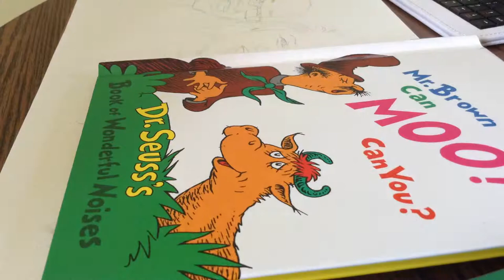"The Merino Girls" Time Lapse Drawing